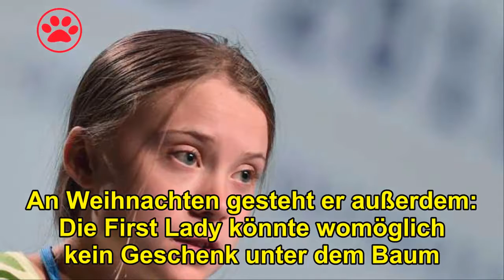Trump macht Scherze über „Geschenke“ aus Nordkorea - während seine First Lady womöglich leer ausgeht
US-Präsident Donald Trump zeigt sich gegenüber Drohgebärden aus Nordkorea gelassen. An Weihnachten gesteht er außerdem: Die First Lady könnte womöglich kein Geschenk unter dem Baum vorfinden.